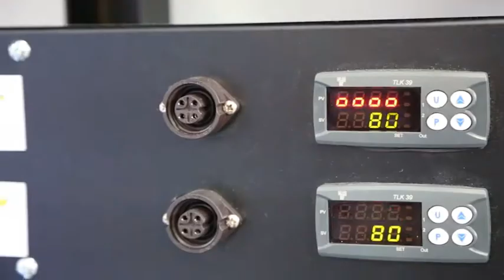Presentación Equipo Avintia 2013 en el Circuito de Monteblanco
Video presentación del equipo Avintia Blusens